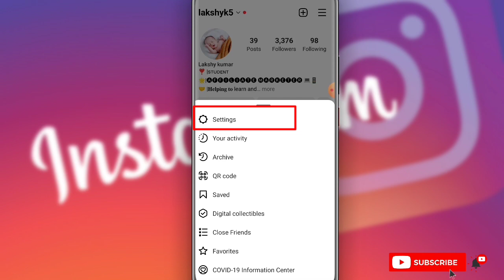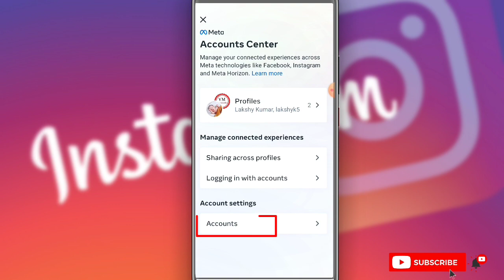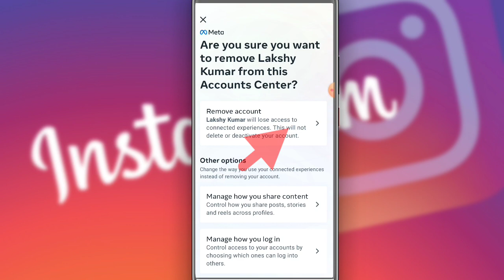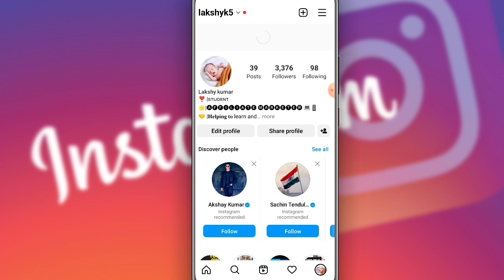Instagram Ko Facebook Se Disconnect Kaise Kare | Instagram Ko Facebook Se Disconnect Karne Ka Tarika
MUSIC USED
Crockpot NCS - @YouTubemusicLibrary                                ________________________________________

instagram se facebook id kaise hataye, how to unlink facebook from instagram, instagram unlink facebook account, instagram facebook unlink, instagram se facebook unlink kaise kare, instagram se facebook id kaise nikale
disconnect facebook from Instagram, unlink facebook from instagram, unlink instagram from facebook, instagram se facebook ko alag kaise kare, facebook ko Instagram se alag kaise kare, how to disconnect facebook from Instagram